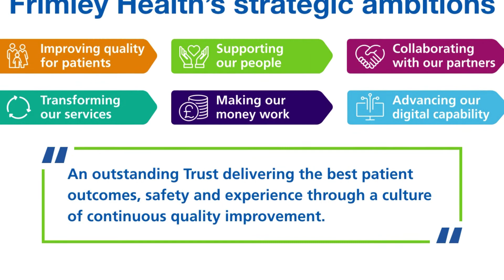Introducing Frimley Excellence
Welcome to Frimley Excellence, our Continuous Quality Improvement programme for Frimley Health NHS Foundation Trust.

This video contains information on what the programme model and how it will empower our people to make improvement towards outstanding patient care.